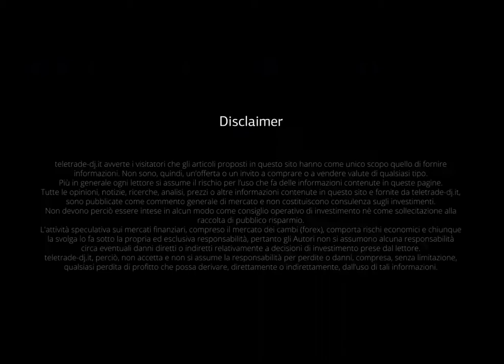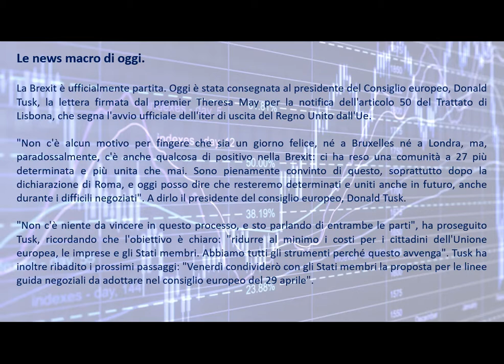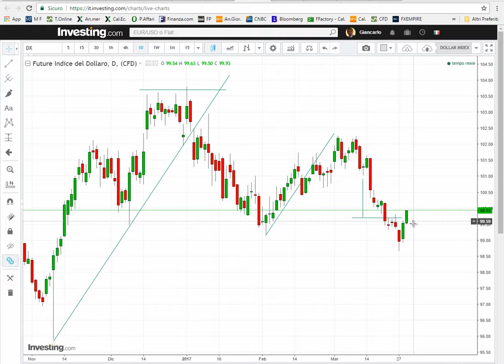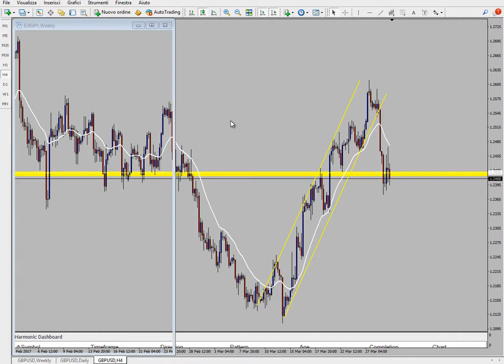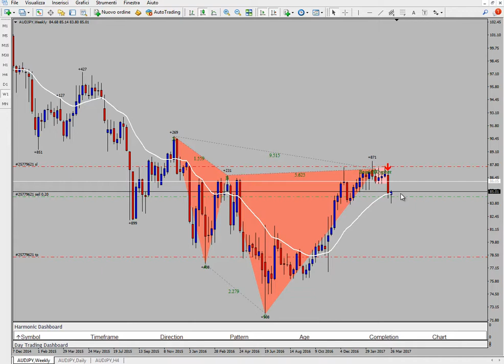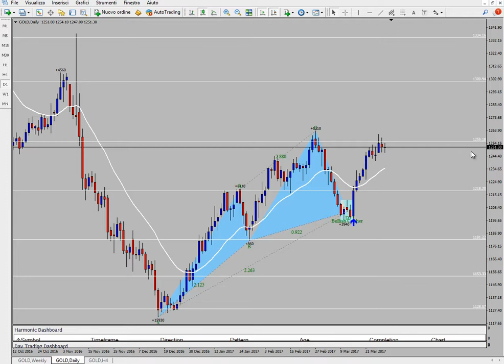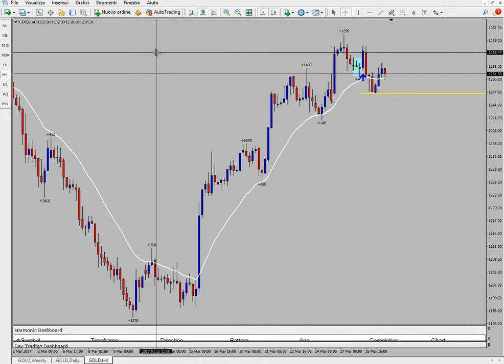Analisi serale del 29.03.2017